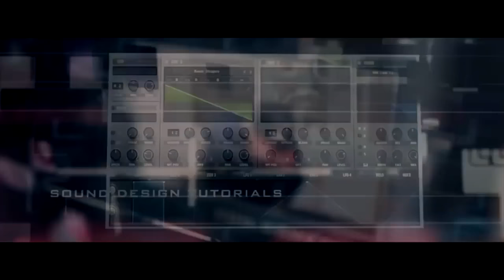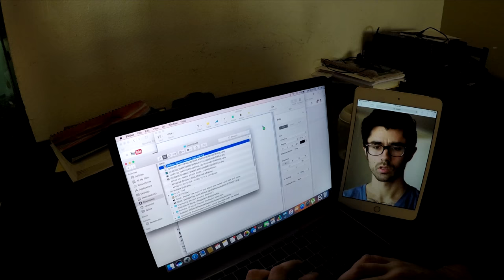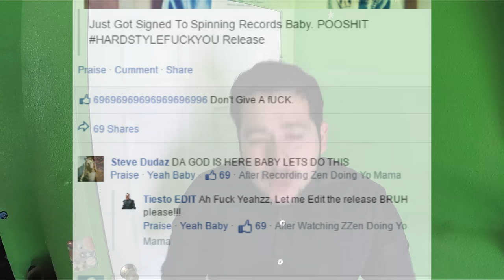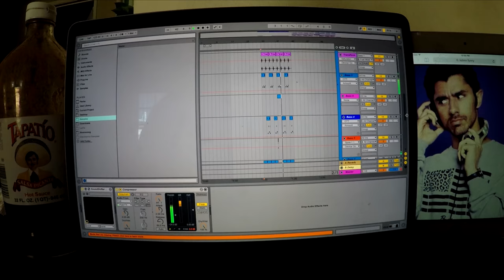How To Get Signed To Spinnin Records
APRIL FOOLS. -_-